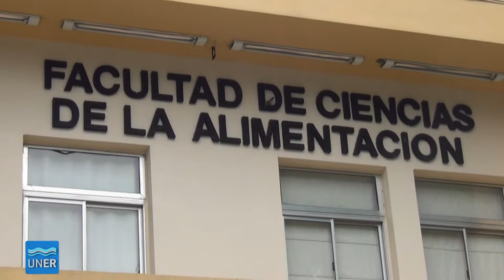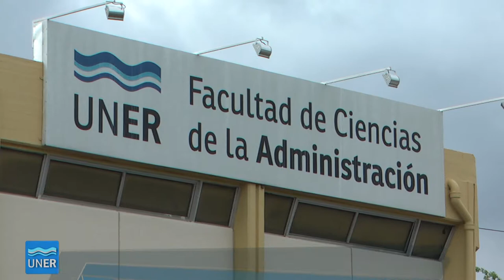Decanos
00:00 - Jorge Pepe. Decano - Facultad de Ciencias de la Salud, Concepción del Uruguay

01:05 - Gustavo Teira. Decano de Facultad de Ciencias de la Alimentación, Concordia

02:46 - Hipólito Fink. Decano de Facultad de Ciencias de la Administración, Concordia